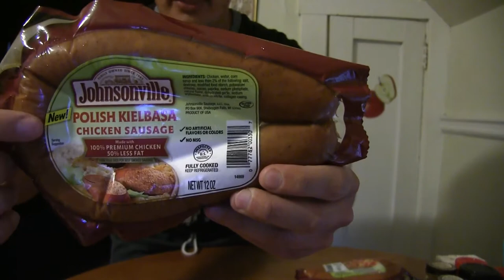JohnsonVille Smoked Chicken Sausage vs Johnsonville Polish Kielbasa Chicken Sausage Review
I Taste test and Review any and all kinds of Drink Beverages' Sugar Sweets' meats' and other Food Items than give my Honest opinion on the certain Products with my Rating scale of 1-5
Johnsonville Meats were Purchased at the Pick n' Save Grocery Store. Tell me what You want to see me Review next.

Rating Scale
1= Awful
2= okay but the product can step up and Improve
3= Product was good
4= Great but can be even better!
5= Fantastic Flat out the Best Item/Product on the shelves or Market.